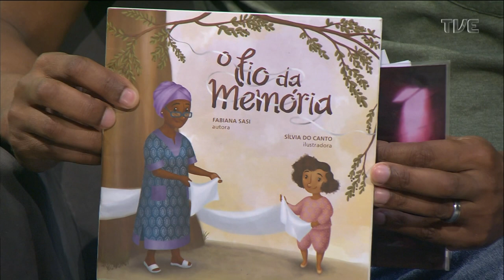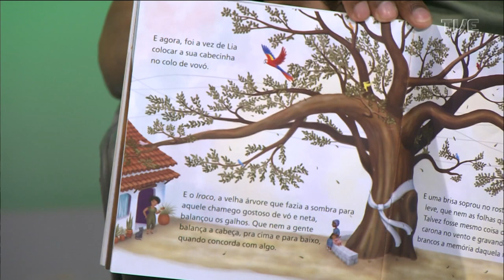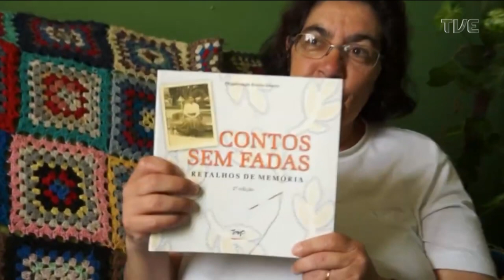Estação Cultura - 23/12/2022